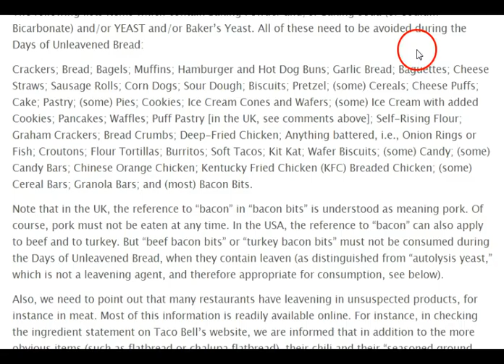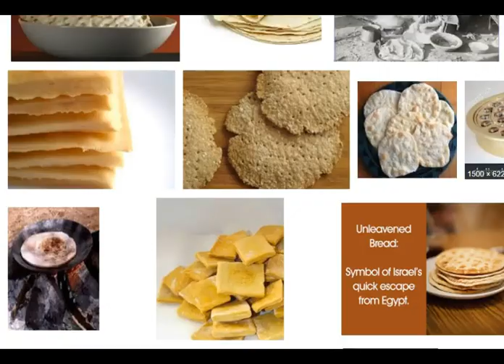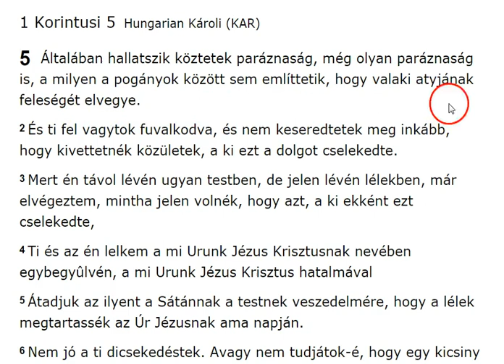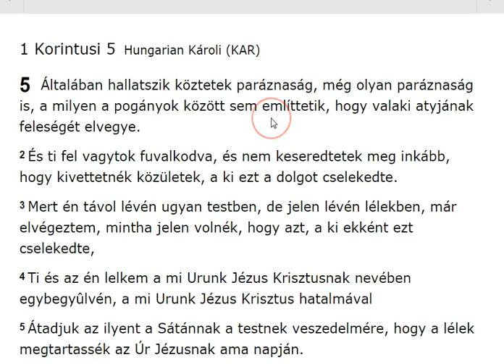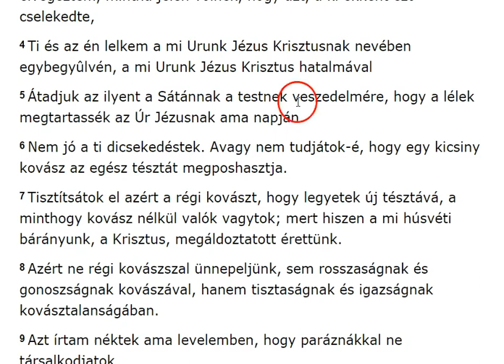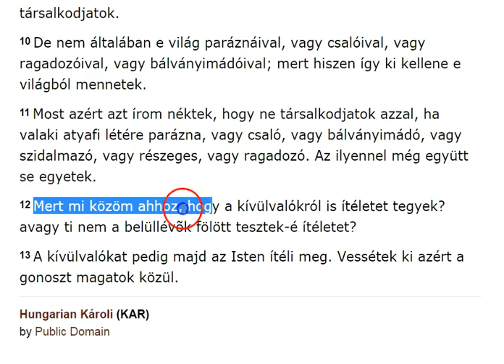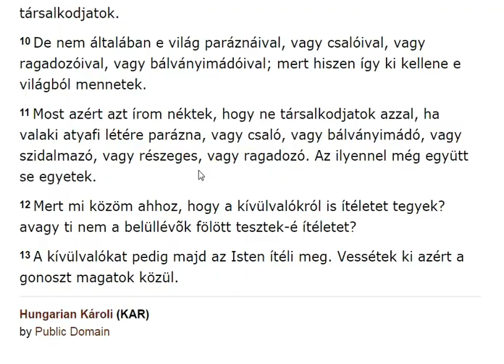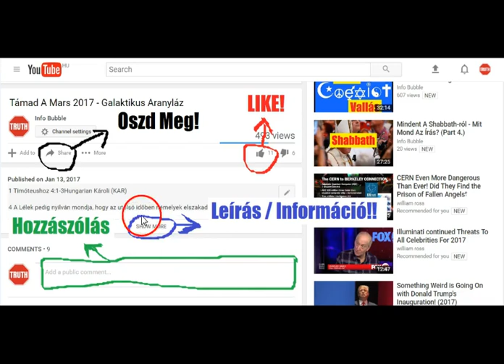YHWH Ünnepei - Páskha 2017 És Naptár (2. Rész)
INFO BUBBLE on FACEBOOK:
SHALOM ÉS HALLELUYAH!

12 Ezenközben mikor sok ezerbõl álló sokaság gyûlt egybe, annyira, hogy egymást letapossák, kezdé az õ tanítványainak mondani: Mindenekelõtt oltalmazzátok meg magatokat a farizeusok kovászától, mely a képmutatás;
2 Mert nincs oly rejtett dolog, mely napfényre ne jõne; és oly titok, mely ki ne tudódnék.
3 Annakokáért a mit a sötétben mondtatok, a világosságban fog meghallatszani; és a mit fülbe sugtatok a rejtekházakban, azt a házak tetején fogják hirdetni.
4 Mondom pedig néktek én barátaimnak: Ne féljetek azoktól, kik a testet ölik meg, és azután többet nem árthatnak.
5 De megmondom néktek, kitõl féljetek: Féljetek attól, a ki minekutána megöl, van arra is hatalma, hogy a gyehennára vessen. Bizony, mondom néktek, ettõl féljetek.

9 Mégsem értitek-é, nem is emlékeztek-é az ötezernek öt kenyerére, és hogy hány kosárt töltöttetek meg?
10 Sem a négyezernek hét kenyerére, és hogy hány kosárt töltöttetek meg?
11 Hogyan nem értitek, hogy nem kenyérrõl mondtam néktek, hogy õrizkedjetek a farizeusok és sadduczeusok kovászától!?
12 Ekkor értették meg, hogy nem arról szólott, hogy a kenyér kovászától, hanem hogy a farizeusok és sadduczeusok tudományától õrizkedjenek.

Could you provide a list regarding leavened and unleavened products?

What is leaven?

6 Mi pedig a kovásztalan kenyerek napjai után kievezénk Filippibõl, és menénk õ hozzájok Troásba öt nap alatt; hol hét napot tölténk.

22 Valahová mégysz, vezérel téged, mikor aluszol, õriz téged, mikor felserkensz, beszélget te veled.
23 Mert szövétnek a parancsolat, és a tudomány világosság, és életnek úta a tanító-feddések.

6 Mi pedig a kovásztalan kenyerek napjai után kievezénk Filippibõl, és menénk õ hozzájok Troásba öt nap alatt; hol hét napot tölténk.
7 A hétnek elsõ napján pedig a tanítványok egybegyûlvén a kenyér megszegésére, Pál prédikál vala nékik, mivelhogy másnap el akara menni; és a tanítást megnyújtá éjfélig.
8 Vala pedig elegendõ szövétnek abban a felházban, a hol egybe valának gyülekezve.

2 Mózes 12:10-12Hungarian Károli (KAR)
10 És ne hagyjatok belõle reggelre, vagy a mi megmarad belõle reggelre, tûzzel égessétek meg.
11 És ilyen módon egyétek azt meg: Derekaitokat felövezve, saruitok lábaitokon és pálczáitok kezetekben, és nagy sietséggel egyétek azt; mert az Úr páskhája az.
12 Mert általmégyek Égyiptom földén ezen éjszakán és megölök minden elsõszülöttet Égyiptom földén, az embertõl kezdve a baromig, és Égyiptom minden istene felett ítéletet tartok, én, az Úr.